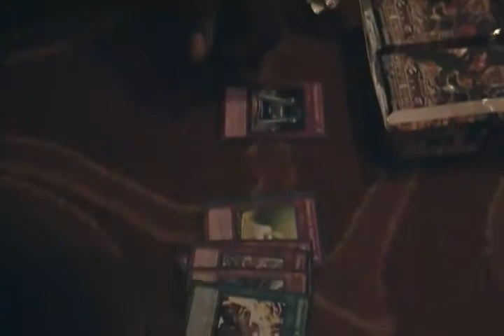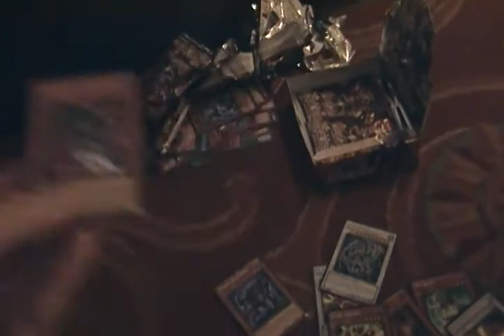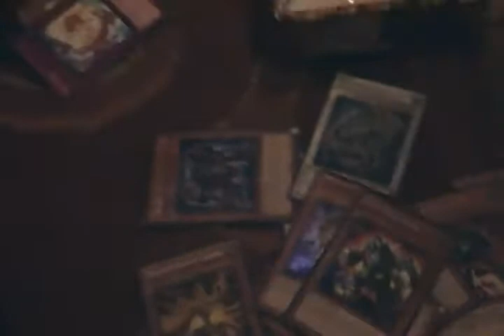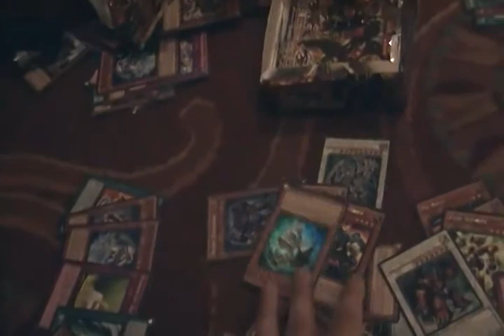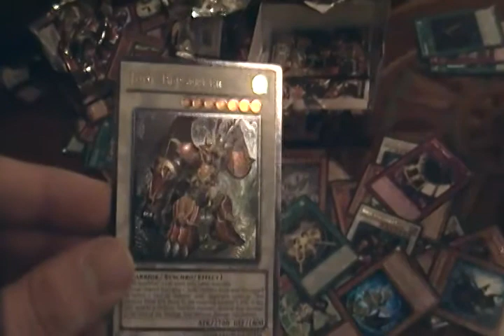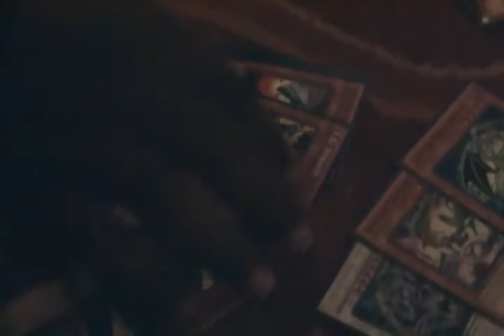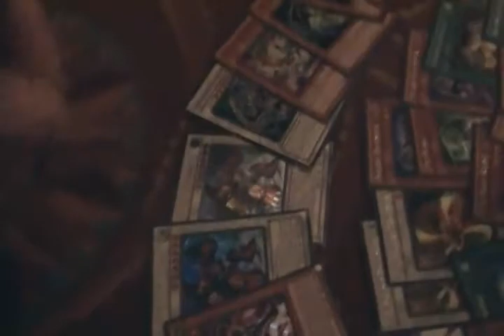YCS Orlando Extreme Victory Box Opening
My friend kyle got a really cheap box off a vender there and these were his pulls!